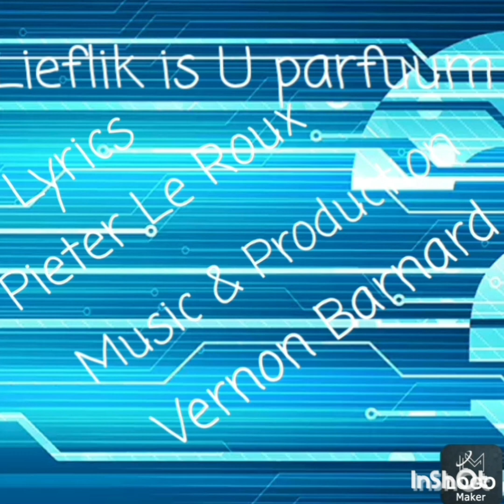Lieflik is U Parfuum